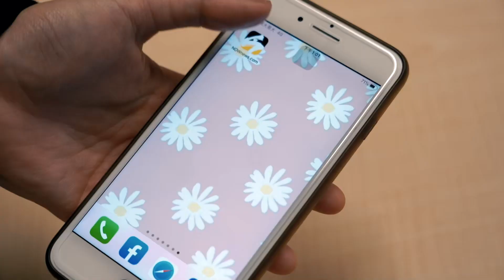PLG／選秀穿搭票選大亂鬥！哪位新秀最讓人「衣」見傾心？｜NOWnews